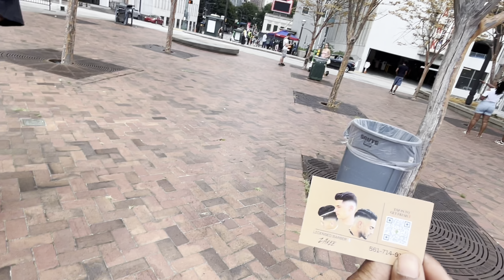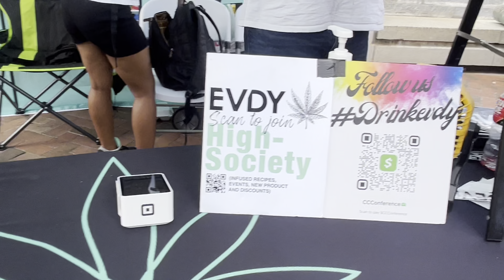YB & Kasper: Juneteenth Block Party VLOG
Hustle By Any Means Records @hbamrecords